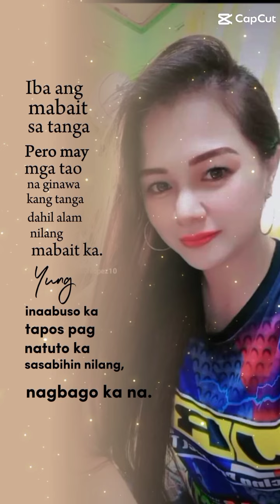Kapag maayos at mabuti ka sa iyong kapwa,spoiled ka🤣